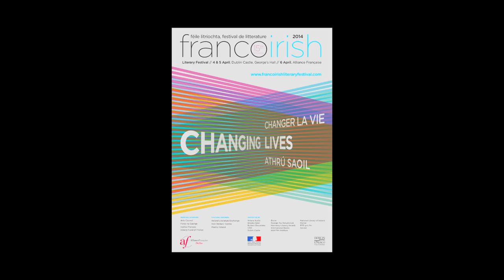Theo Dorgan - Festival littéraire franco-irlandais à Dublin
A l'occasion de la quinzième édition du festival littéraire franco-irlandais à Dublin, rencontre avec Theo Dorgan.